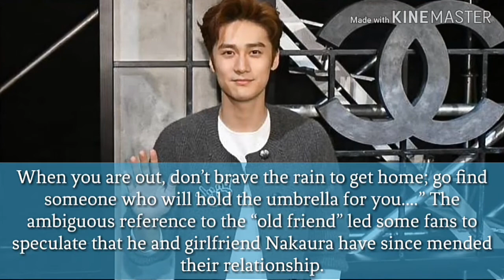Jiang Jinfu Released With Domestic Violence Charges Dropped